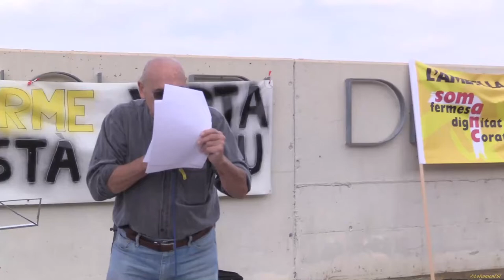Jordi Romeva als polítics independentistes: ‘No teniu vergonya! Com podeu fer vida normal?’12102018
Senyores diputades i senyors diputats: com podeu fer vida normal mentre els vostres companys i companyes estan tancats a la presó? Tancats per fer la seva feina, que és la vostra feina; per complir la seva obligació, que és la vostra obligació’, va exclamar Jordi Romeva.

També es va adreçar especialment al president de la Generalitat, Quim Torra, al president del parlament, Roger Torrent, als consellers i als diputats, tant dels partits independentistes com ‘d’altres grups parlamentaris que us sentiu honestos i demòcrates’, va dir. I els va reclamar: ‘Amb tot el respecte que us mereixeu, us demano que aparteu les vostres desavinences.’

Aquestes frases es de lo més rellevant de tot lo dit que no té desperdici i son veritats com punys !

El mes profund agraïment meu a tota la gent de les Terres de LO Ebre sense la seva gran col•laboració aquest vídeo i fotos no hagueren esta possibles.

Un Tarragoní de la Ribera de LO Ebre.
Mas d'Enric Camp de Tarragona 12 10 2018